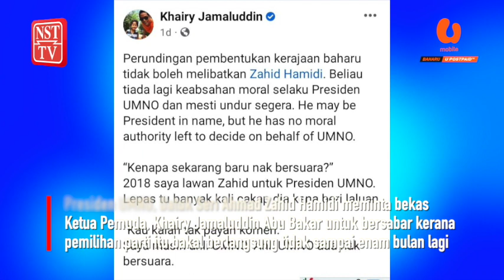'Sabar KJ, tunggu pemilihan.. tak sampai 6 bulan pun'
KUALA LUMPUR: Presiden UMNO, Datuk Seri Ahmad Zahid Hamidi meminta bekas Ketua Pemuda, Khairy Jamaluddin Abu Bakar untuk bersabar kerana pemilihan parti itu bakal berlangsung tidak sampai enam bulan lagi.